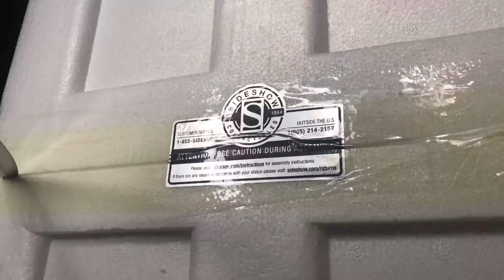Han Solo Premium Format Figure from Star Wars | Unboxing & Review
Is proud to present Han Solo Premium Format Figure by Sideshow Collectibles. Awesome detailing of clothes, pose of combat readiness and a very high-quality face sculpt.
The figure stands 20" (50.8 cm) high and weighs 15.00 lbs (6.8 kg) .
Enjoy watching unboxing and review!